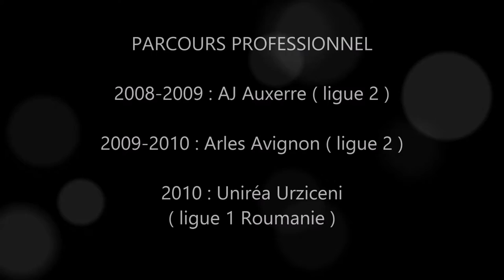junior dalé film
STAGE RC BEDOIN MONT VENTOUX ETE 2016